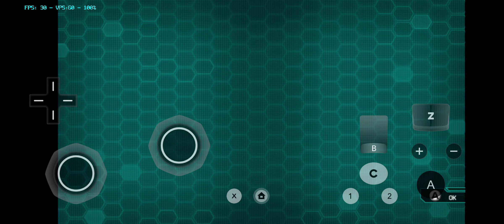Transformers: Prime - The Game / One Shall Fall (Part 12)